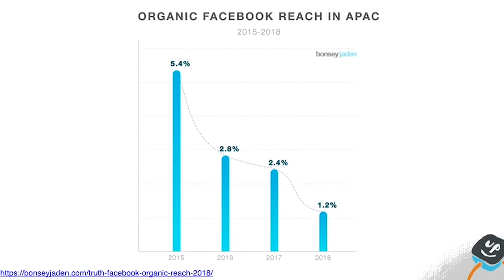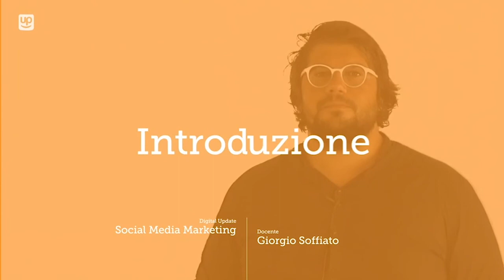La tua prima strategia sui Social Media | Giorgio Soffiato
In questo corso online Giorgio Soffiato analizza le dinamiche di funzionamento di Facebook e spiega, anche attraverso casi di studio reali, come impostare una strategia social che sia funzionale agli obiettivi di business, facendo funzionare meglio anche l’advertising.